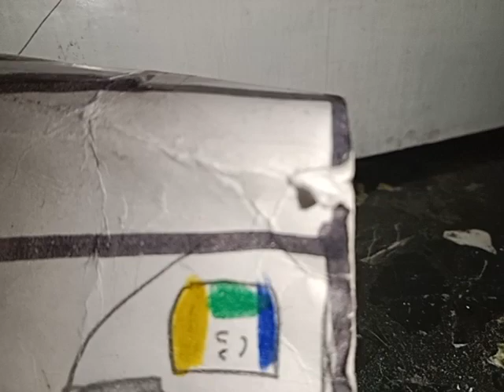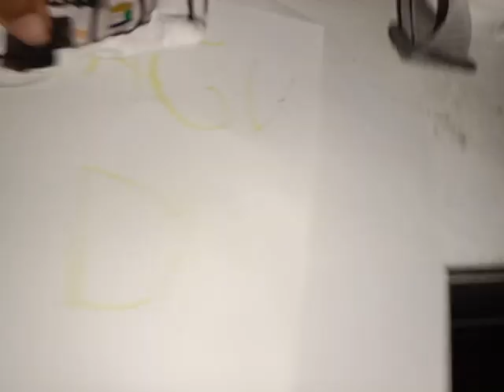Pasta Ragù Spanish